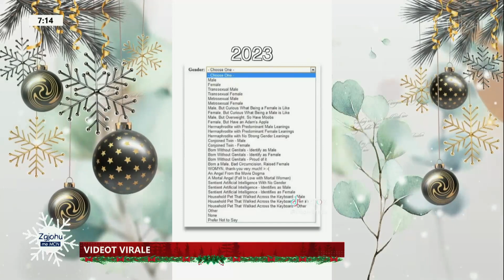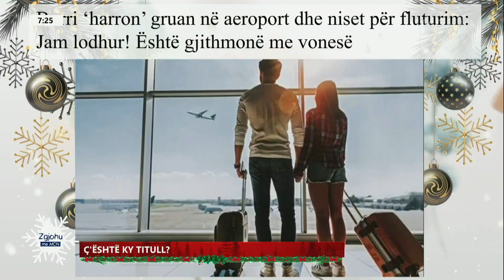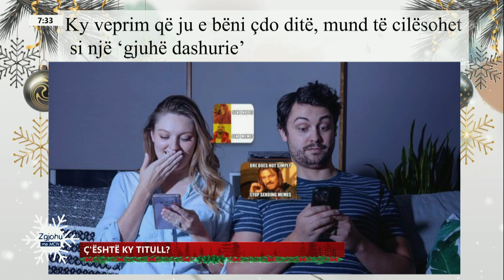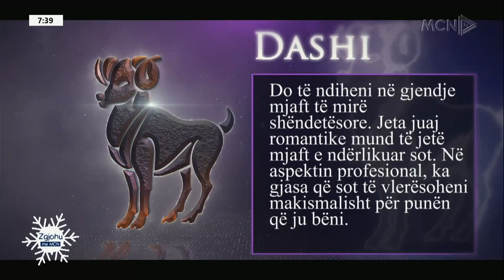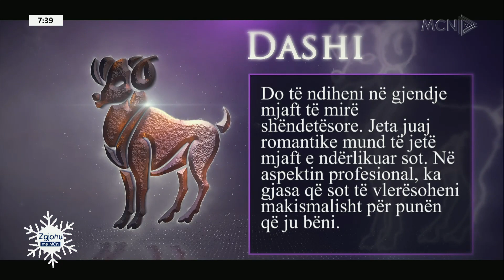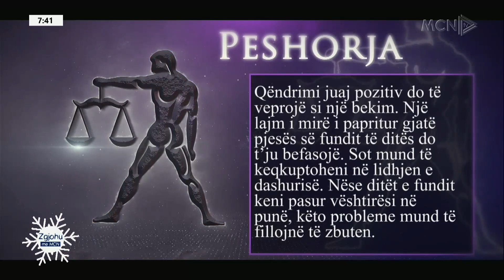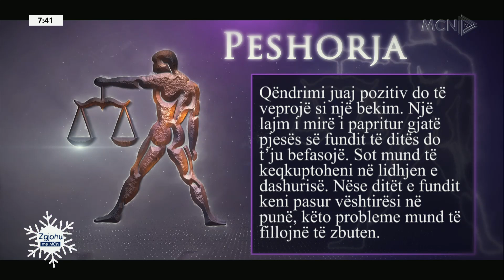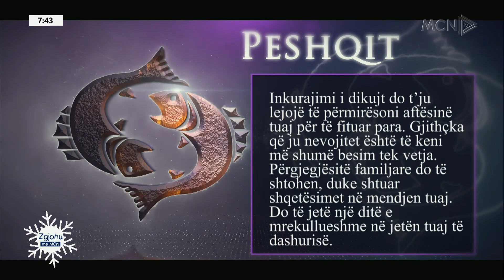Pengu i mjekut që i vdiq pacienti në duar. Zef Gjeta këshilla për rritjen e imunitetit-Zgjohu me Mcn